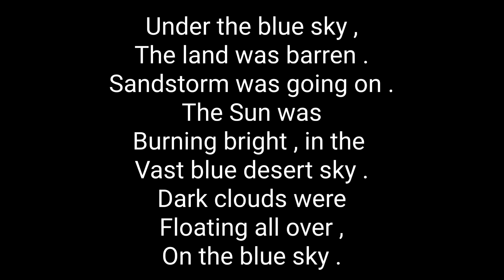The desert - Atandra Marik